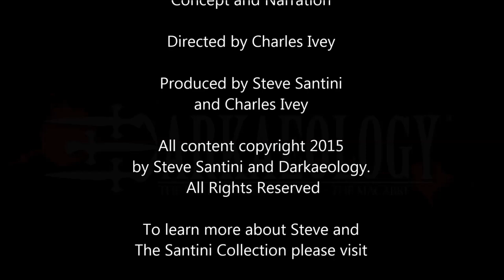Strangulation Collar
Steve shows how uncomfortable things could get in a Medieval dungeon cell.